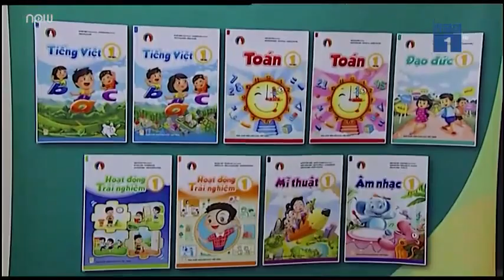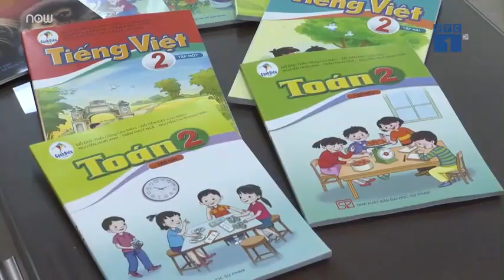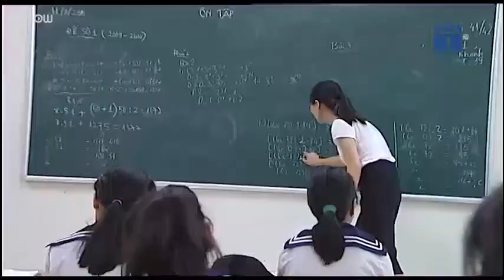CDBHB3331. Tuyệt đối không được rời xa, chệch hướng con đường giáo dục CNXH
Tuyệt đối không được rời xa, chệch hướng con đường giáo dục CNXH
Nhân Đạo